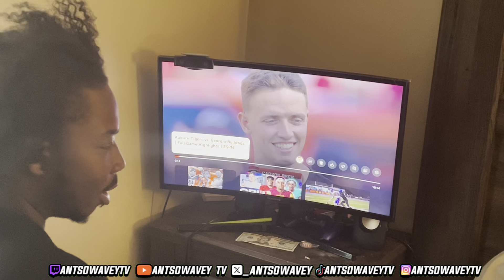Lsu Fan Reacts Auburn Tigers vs. Georgia Bulldogs | Full GameHighlights | ESPN College Football